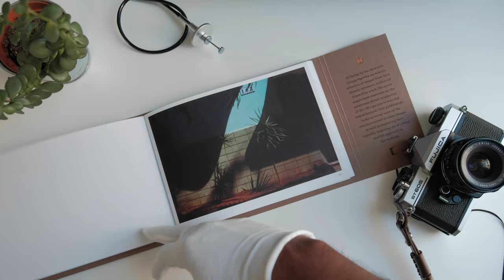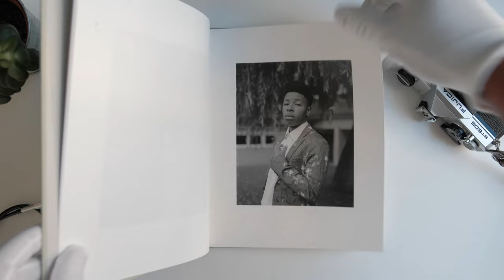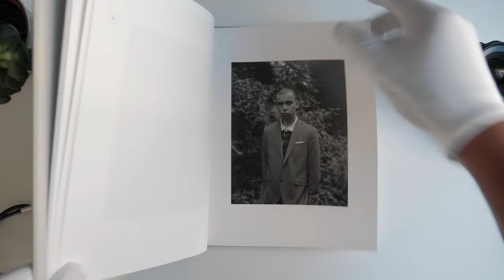Film Pickups - Photography books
Quick look at a couple of photography books I picked up recently and how they inspire me. This is not a collaboration or a paid advertisement; I genuinely enjoyed these books and wanted to share it with you all :)

00:00 Intro
00:35 Ian Howorth
01:15 In Passing
02:00 Personal Inspiration (In Passing)
02:25 Lost Summer
04:03 Personal Inspiration (Lost Summer)